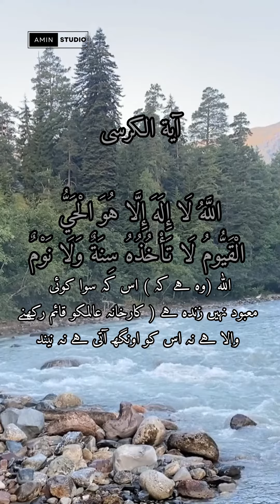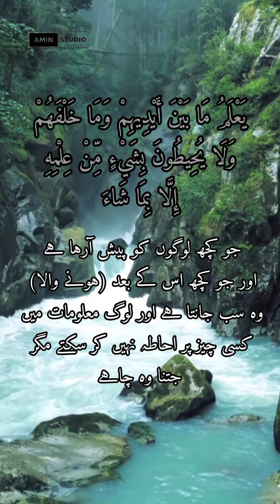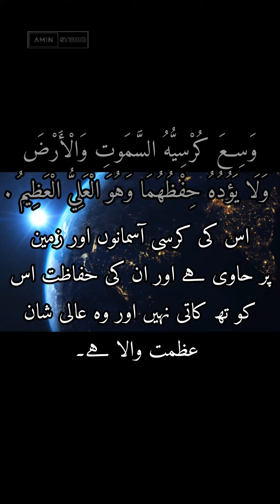Auat-U-Kusi Qari Abdul Basit